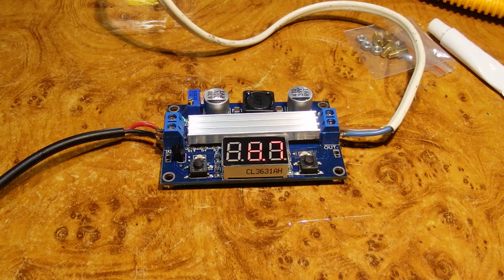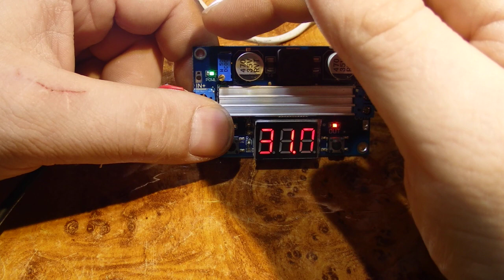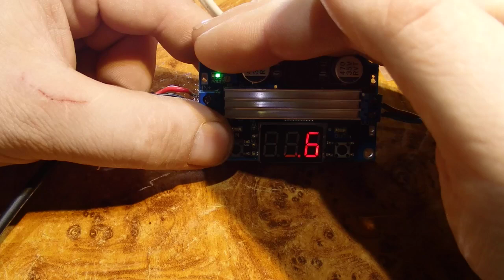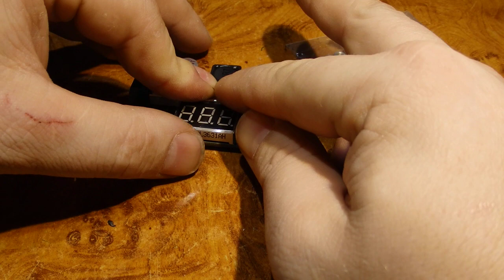Обзор и демонстрация DC-DC 100W 3-35V to 3.5-35V Boost Step-up с Вольтметром.